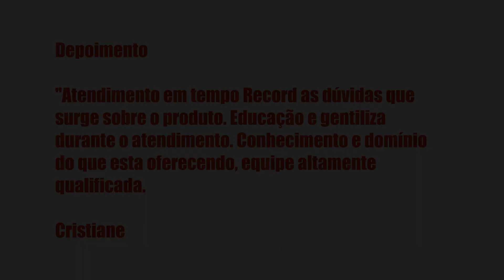COMUNIDADE DO TEMPLATEGIGIARRUDA - GIGI ARRUDA, É BOM? VALE A PENA?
Comunidade do templategigiarruda - Gigi Arruda, Vale a Pena?

Um pouco sobre (informações do produtor):

Índice
00:01 Introdução
00:05 Comunidade do

Vantagens:

-Pagamento Seguro
-Acesso Imediato
-Várias Formas de Pagamento
-100% Online